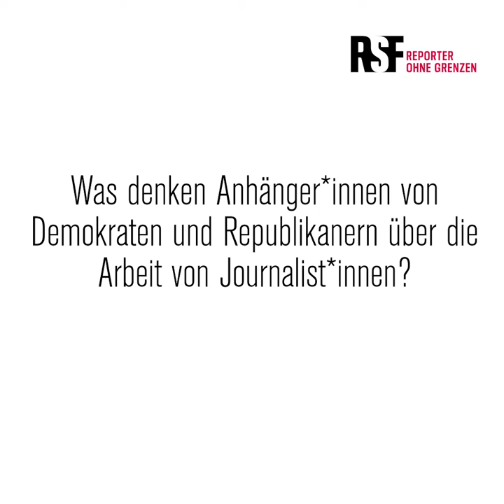USA | Jeffrey Gottfried: Wahrnehmung der Medien | Reporter ohne Grenzen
Jeffrey Gottfried vom Pew Research Center spricht über die Wahrnehmung der Medien in den USA. Anhänger*innen von Demokraten und Republikanern bewerten die Arbeit von Journalist*innen extrem unterschiedlich.